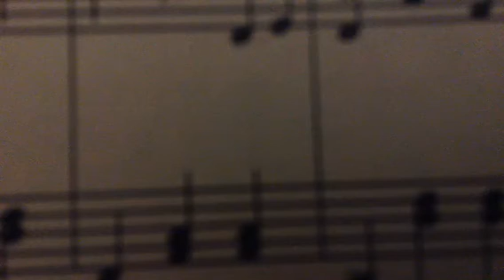My Theme.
As if a life could be condensed into a minute and thirty seconds!